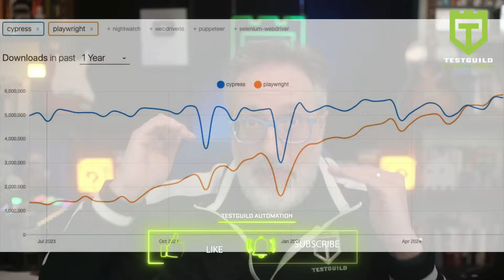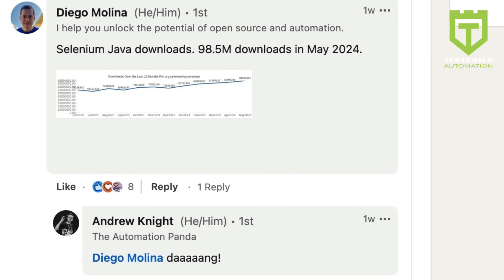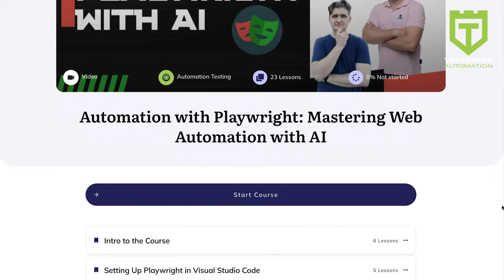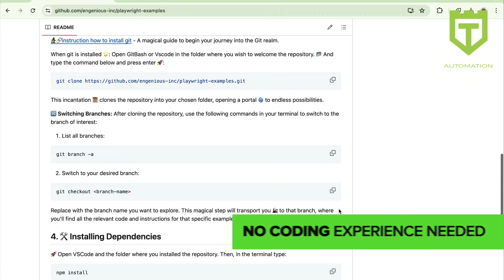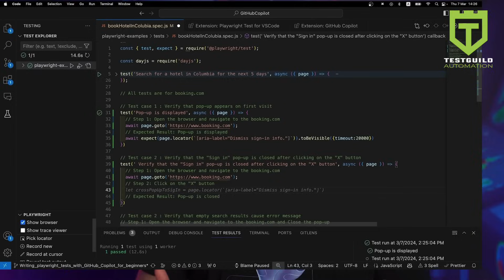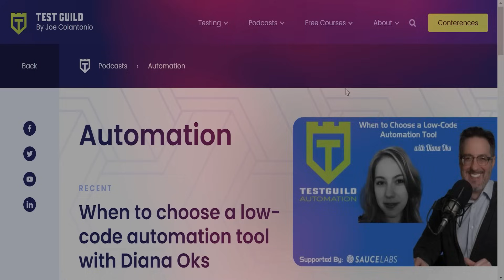Playwright Testing Course: Master the Hottest Automation Tool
Learn all about the latest trends in automation testing tools in this exciting episode of the Test Guild Automation Podcast! Find out how Playwright is surpassing Cypress and what it means for you.

In this episode, we dive into a major shift in the automation testing world: Playwright has surpassed Cypress in weekly downloads, marking a significant milestone in its journey.

We delve into what this means for testers, offering insights into why Playwright is gaining such rapid popularity and how it compares to Cypress. We also shine a spotlight on the crucial role of the community, including a notable LinkedIn post by Filip Hric and comments from Diego Molina, which put this achievement into context with Selenium's continued dominance.

You'll discover why now is the perfect time to supercharge your web automation skills with Playwright and get a glimpse of our new course, "Automation with Playwright: Mastering Web Automation with AI." This episode also delves into the broader implications of Playwright's rise, including potential challenges and opportunities for the testing community. Listen to the end for a sneak peek at the course content and find out how to stay ahead in the ever-evolving field of web automation.

📑 Get 10 quick & actionable test automation tips I've compiled after interviewing over 500+ testing thought leaders👇

This assessment is designed to inform you about what areas of your automation testing SDLC you need to improve on 📊

Join the Test Guild Family